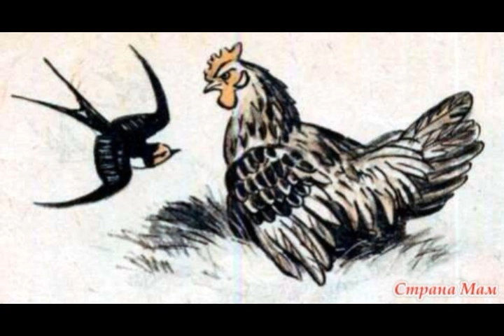Притча Курицы и ласточки читает Павел Беседин